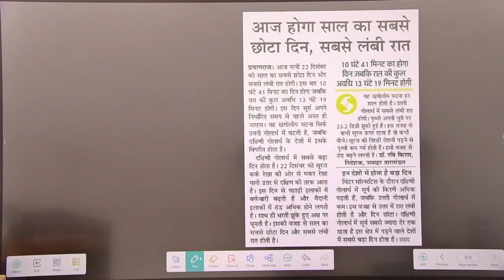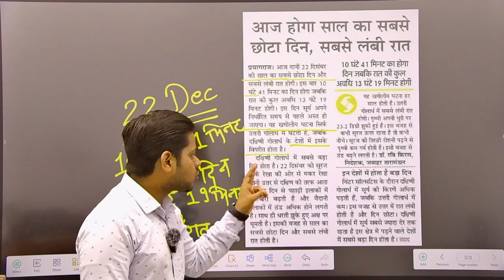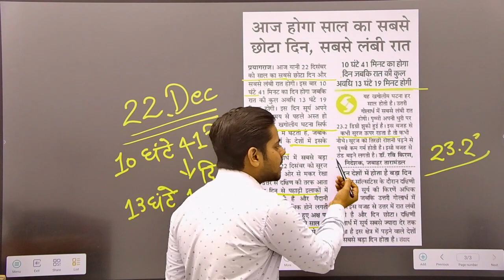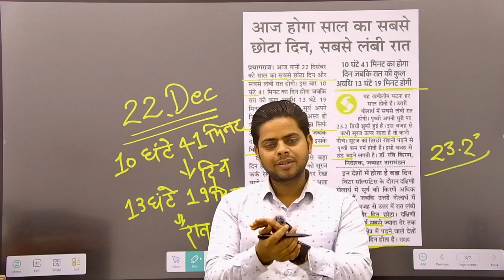India में 22 December को सबसे छोटा दिन क्यों होता है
CTET CDP 2023 🔴महामैराथन CDP संपूर्ण निचोड़ (कोहलवर्ग,पियाजे,वाइगोत्सकी) | CTET CDP Preparation 2024